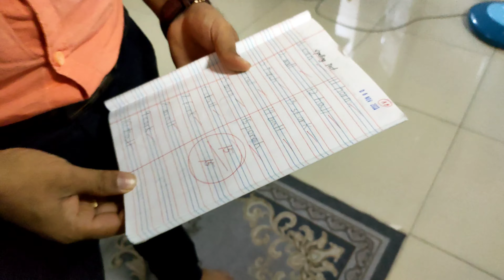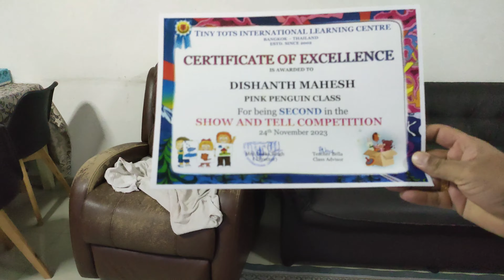Happiness with our kids achievement RidhiDishanth 2023